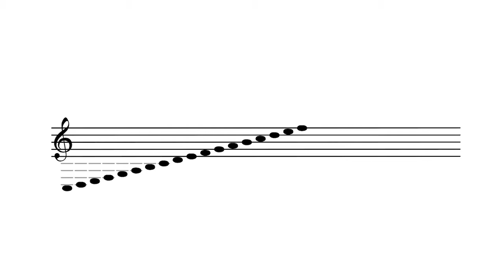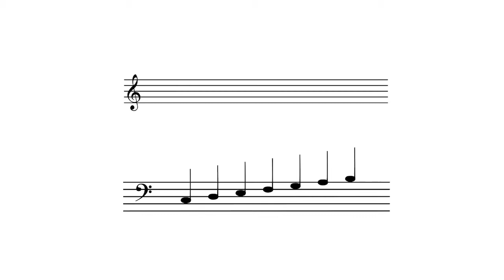Las claves y otros signos musicales - Semana 2 Módulo 7